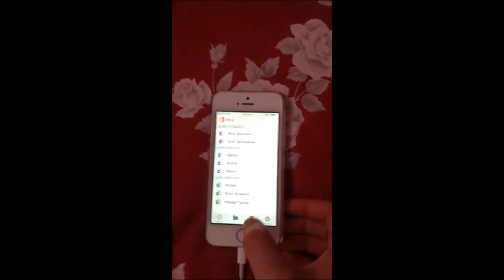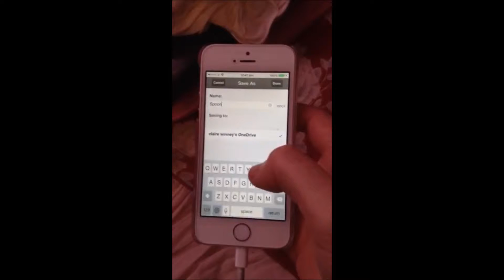3rd august 2014 office, dogs in the garden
I love receiving emails from you all mean a lot to me. thank you everyone